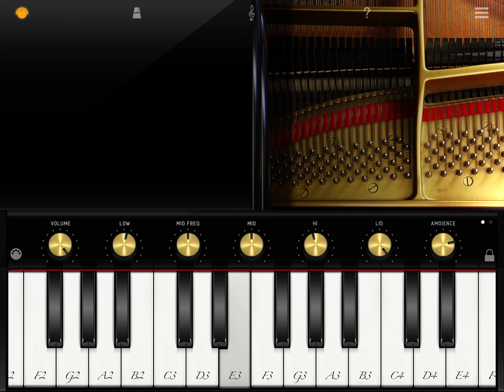HOW TO PLAY DOORI BY AJMAL ZAHIN